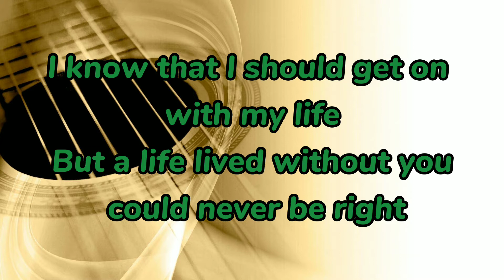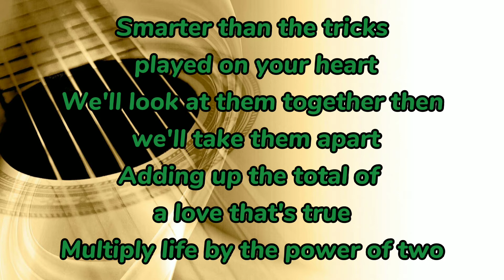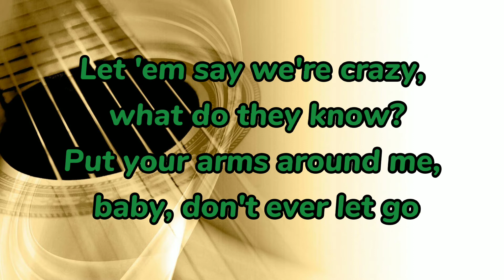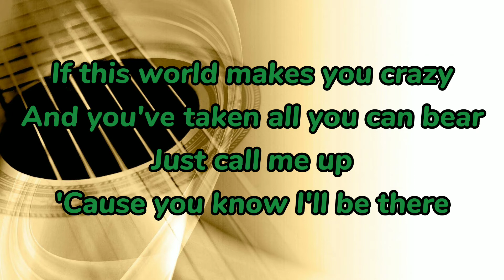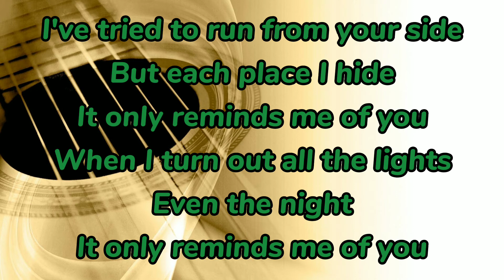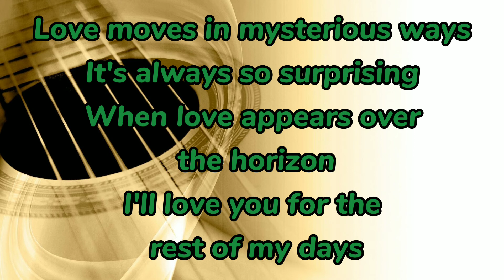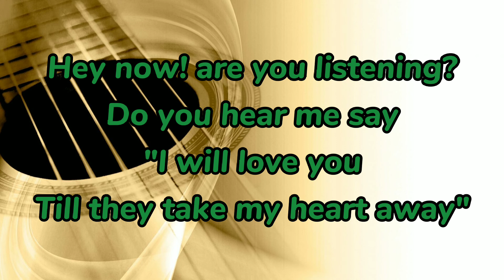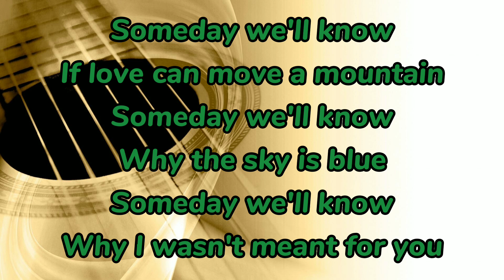MYMP Lyrics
Thanks!!!